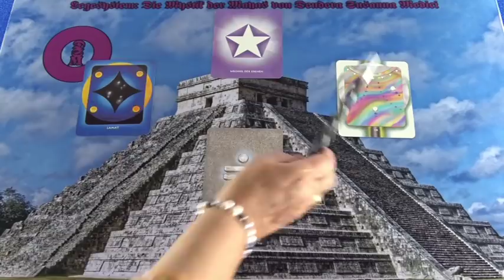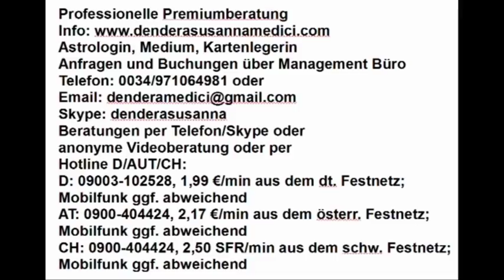Portaltag: 17.04.2019 Maya Kalender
Hotline:
Meine 5 Kanäle:
Venezianisches Liebesorakel
Orientalisches Liebesorakel
Meisterin des Kartenlegens
Nofretete's Offenbarungen
Fernöstliches Liebesorakel
Bild: shutterstock/DarkBird